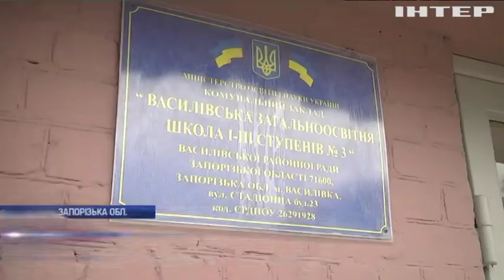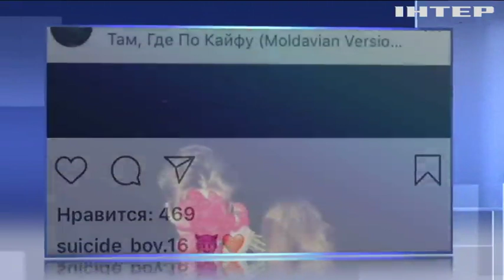Смертельне селфі: на Запоріжжі загинув 15-річний хлопець